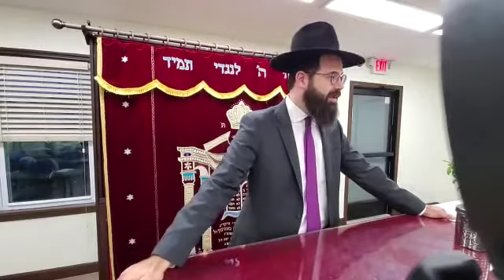Women's obligation in Tefilah - Rav Avichai Bensoussan 5782